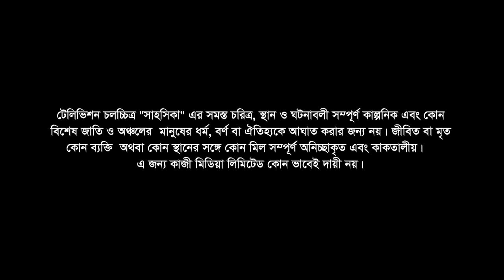Television Film - SHAHOSHIKA (সাহসিকা) | Tanjin Tisha | Manoj | Mithila | Tarin | Deepto TV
অভিনয়ে: তানজিন তিশা, মনোজ প্রামাণিক, তারিন ,আশীষ খন্দকার, মিথিলা
পরিচালনা: তানিম রহমান অংশু
চিত্রনাট্য: আহমেদ খান হীরক ও নাসিমুল হাসান
প্রযোজনা: কাজী মিডিয়া লিমিটেড

‘‌সাহসিকা‘‌
গল্প সংক্ষেপ

কলেজ পড়ুয়া ফারিয়ার প্রথম প্রেম মাহাদি। কিন্তু টিনএজ এই প্রেমে আঘাত লাগল তখনই, যখন মাহাদির কাছেই তাকে হতে হলো ধর্ষণের শিকার! প্রেম মুছে গেল... থেকে গেল গ্লানি। পরিবার থেকেই শুনতে হলো হাজারটা তিরস্কার, ঘটনাটা ধামাচাপা দিতে চাইলো আপন মানুষগুলোই। ওদিকে মাহাদির পক্ষ থেকেও আসলো হুমকি। আর পাঁচটা সাধারণ মেয়ের মতোই নিজেকে গুটিয়ে নিতে পারত ফারিয়া কিন্তু তা না করে বিচার চাইতে এগিয়ে এল সাহসী ফারিয়া। আর সেই সাহসের সঙ্গী হলো পুলিশ অফিসার নাদিয়া এবং ব্যারিস্টার ফরিদ। আদালতের মঞ্চে চলল ন্যায়-অন্যায়ের আঘাত-পাল্টা-আঘাত! মাহাদির বিত্তের বিরুদ্ধে ফারিয়ার ন্যায়বিচারের লড়াইয়ে শেষ পর্যন্ত কে জিতবে? টানটান উত্তেজনার এই টিভি ফিচার ফিল্ম ‘‌সাহসিকা‘‌।

এতে ফারিয়ার ভূমিকায় অভিনয় করছে তানজিন তিশা আর মাহাদির চরিত্রে মনোজ প্রামাণিক। তানিম রহমান অংশু‘‌র পরিচালনায় এতে আরোও অভিনয় করছেন পুলিশ অফিসার নাদিয়ার চরিত্রে তারিন ও ব্যরিস্টার ফরিদের চরিত্রে আশীষ খন্দকার। এছাড়াও আসামী পক্ষের আইনজীবির চরিত্রে রয়েছেন মিথিলা। সাহসিকার চিত্রনাট্য করেছেন আহমেদ খান হীরক ও নাসিমুল হাসান।

*** COPYRIGHT WARNING ***
The copyright of this content is reserved solely by Kazi Media Limited. Legal action will be taken against those who violate the copyright of this content.